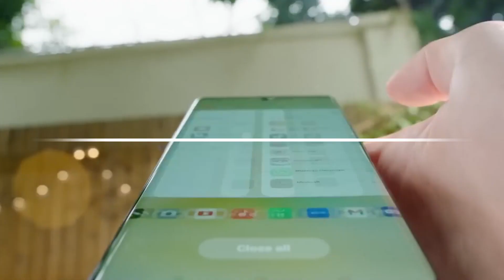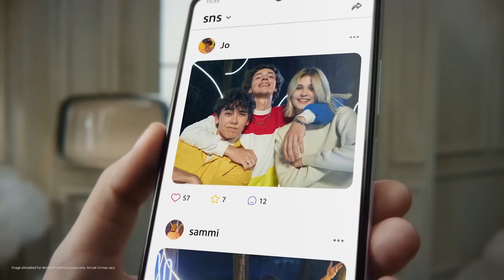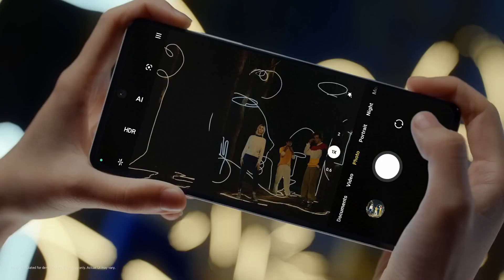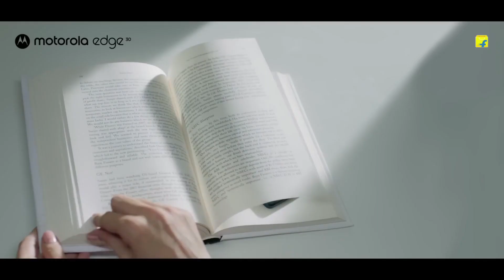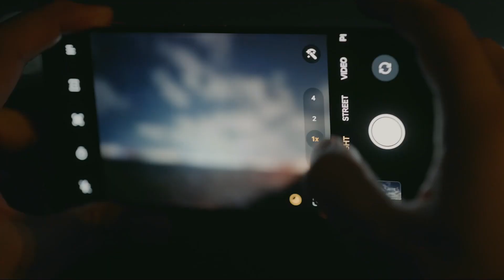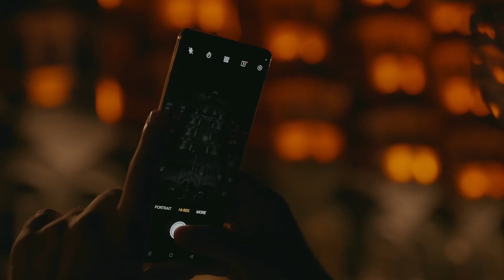Best Smartphone Under 25000. Best Phone Under 25000 in 2023. Best Phones Under 25000.